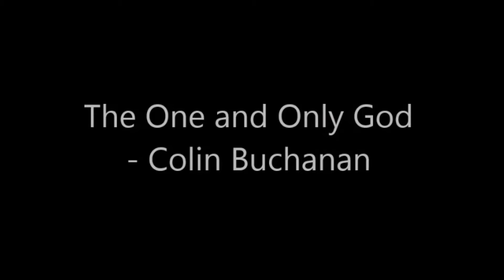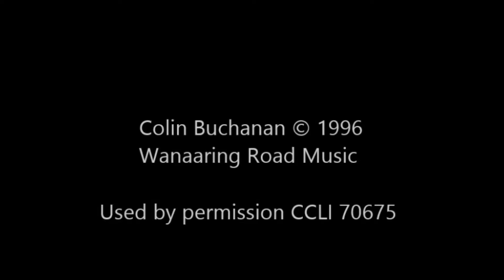Southside Uniting Time for Kids 25 08 2021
Our midweek video for children and families, this week exploring James 1:2-12.